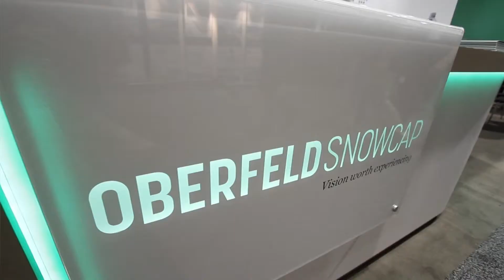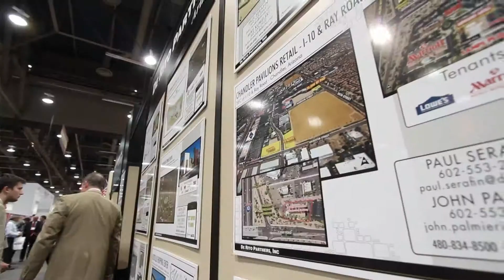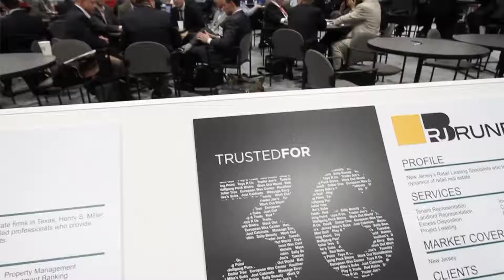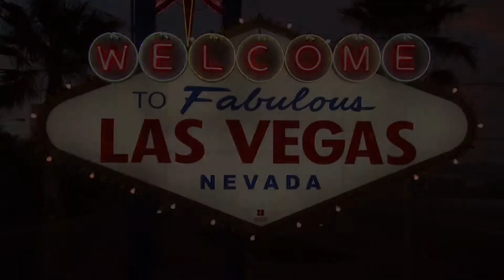Live! From the Show—RECon 2013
Partnering with the LVCVA, Time Inc. Custom Content created a series of videos interviewing attendees of some of Las Vegas's anchor trade shows. Watch Timothy McGuinness of the International Council of Shopping Centers, as he describes the benefits of doing business in Las Vegas.